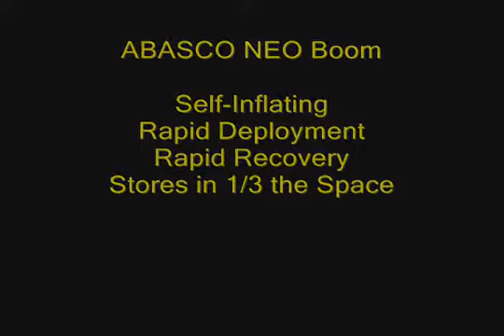Phao quây dầu tự phồng và cách triển khai phao khi có sự cố tràn dầu - SOS Môi Trường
Công ty TNHH SOS Môi Trường
Di Động: 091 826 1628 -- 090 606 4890
Showroom: P103 A5, Làng quốc tế Thăng Long, Trần Đăng Ninh, Dịch Vọng, Cầu Giấy, Hà Nội